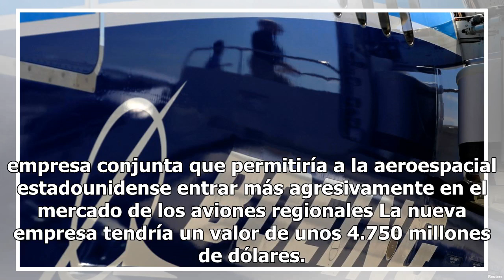Boeing y Embraer procuran fundar empresa conjunta Mexico 24-horas